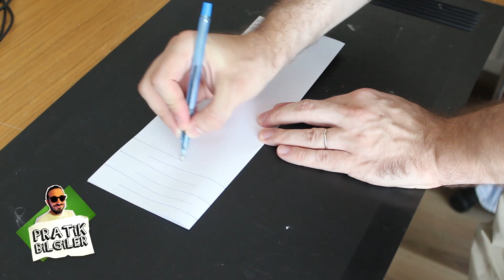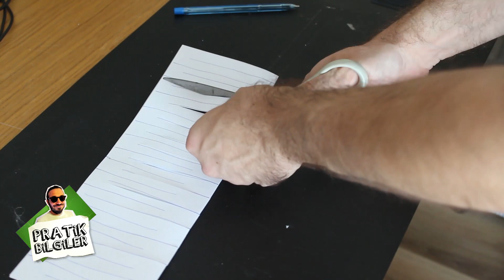A4 KAĞIDIN İÇİNDEN GEÇMEK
Bu videomda size bir A4 kağıdın içinden nasıl geçilir onu anlatıyorum. Eğer bir kağıdı doğru şekilde keserseniz, herşeyi yapabilirsiniz;)

Kamera : Nikon V1
İkinci kamera : Canon Eos 600 D
Bazen üçüncü kamera : iphone 6
Işık : Reflekta led
Montaj Programı : Edius
Seslendirme Programı : AVS
Mikrofon : M Audio microphone
Yaka Mikrofonu: Rode
Gözlük Markası : RVS BY V rvsbyv
Ayakkabı Markası : Genelde New Balance
Tişörtler : Bir çok marka giyiyorum ama favorim her zaman Lacoste 'tur.

Kanalımda hayatınızı kolaylaştıracak pratik bilgiler , " oha yok artık diyorum " diyeceğiniz deneyler , arkadaşlarınıza hadi sen de yap diye iddiaya girebileceğiniz oyunlar , basit oyuncaklar , kimyasal ve fiziksel deneyler , mutfak için püf noktaları , film dizi şarkı müzik kitap önerileri , kariyer tavsiyeleri , bulabilirsiniz.

Bu videoları çekerken yıllarca Atv , Show Tv gibi kanallarda en son ve en güncel haberleri sunan ve seslendiren biri olarak hem ciddi ama çoğunlukla eğlenceli , komik ,fail ve mizah dolu bir anlatım kullanıyorum. Asla Yapamayacağınız 5 Hareket